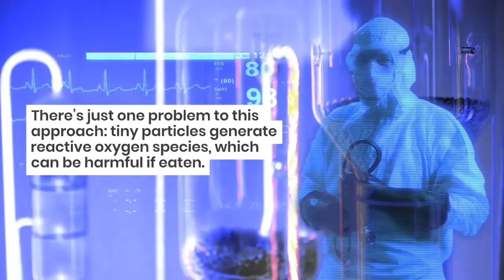‘Edible holograms’ move one step closer to one day decorating our food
Holograms may not be futuristic